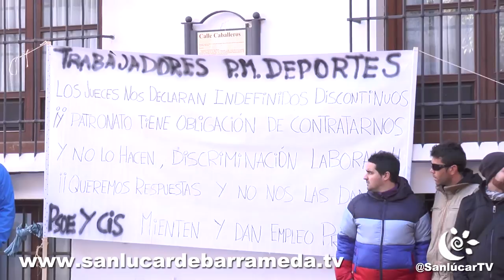trabajadores del polideportivo